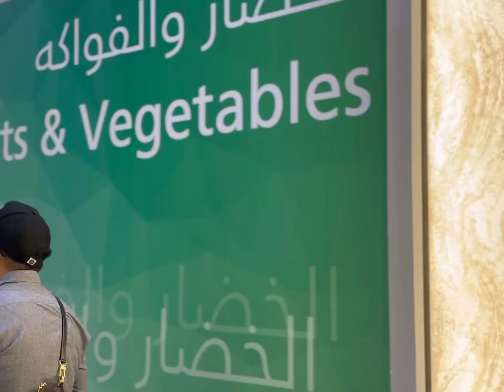The Cleanest Fish Market Ever! | Dubai Waterfront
Our go to place for fruits and seafood here in Dubai! @waterfrontmarket3637